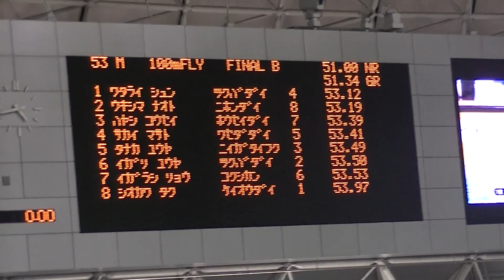インカレ 100m Fly B決勝 塩川